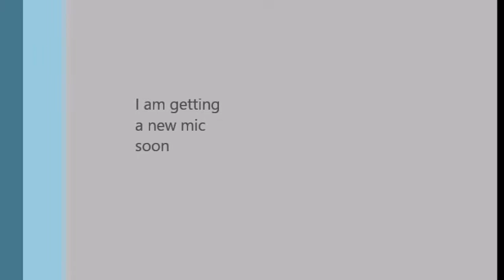More content coming soon!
I will be getting my Mic soon!